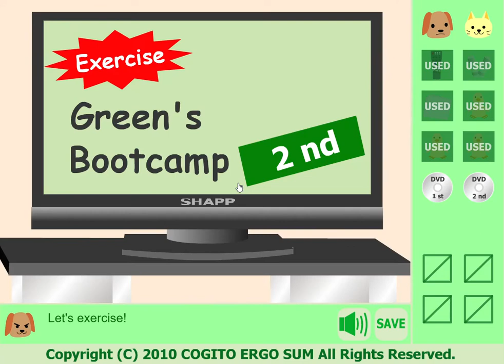[Cogito Ergo Sum] Plump Escape Walkthrough